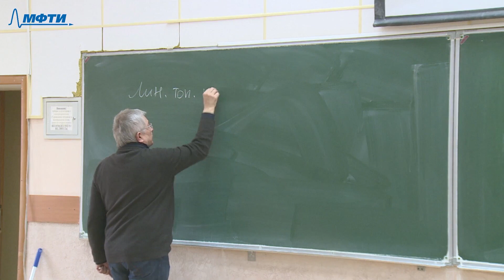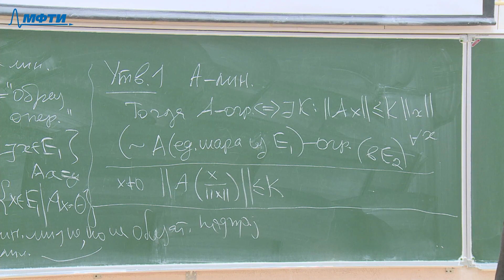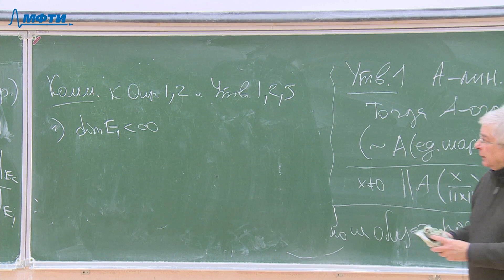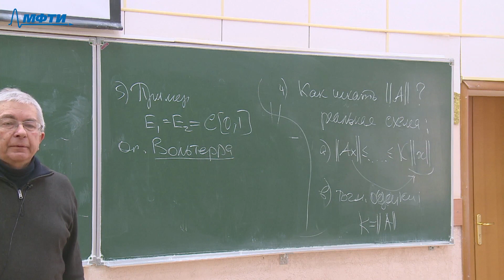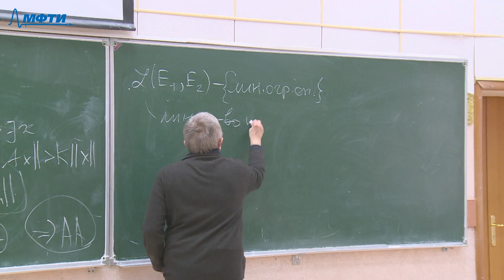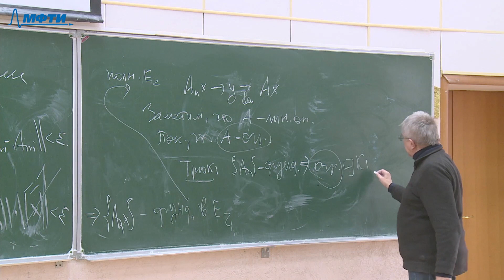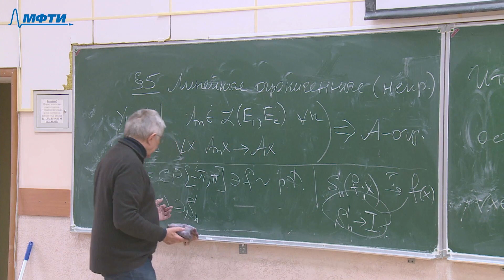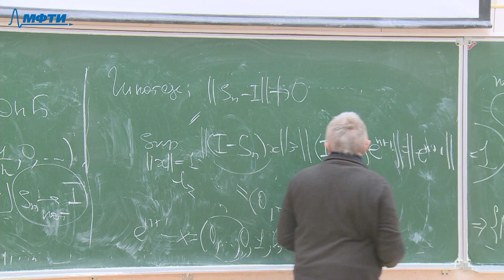Функциональный анализ 11. Линейные ограниченные (непрерывные) операторы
Лектор: Коновалов Сергей Петрович

Съёмка: Манаков Данила
Монтаж: Шишацкий Михаил